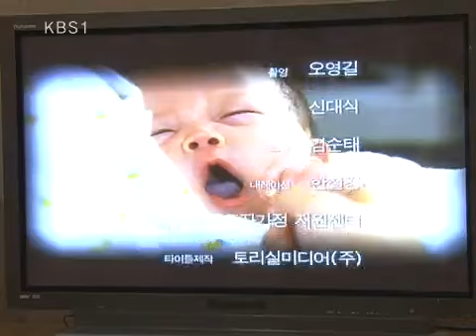The Road Home 20090505 #001